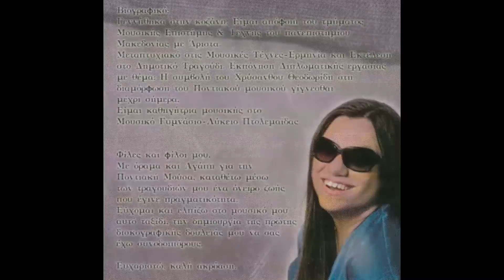ΚΑΓΚΑΛΙΔΑΡΑ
CDΘΕΡΜ-00373
ΤΙΤΛΟΣ : ΒΑΘΕΑ ΡΙΖΩΜΕΝΟΝ
ΚΑΛΛΙΤΕΧΝΗΣ : ΑΝΑΣΤΑΣΙΑ ΚΕΧΑΓΙΑ
ΣΤΙΧΟΙ-ΜΟΥΣΙΚΗ : 1,2,3,4,5 : ΜΙΧΑΛΗΣ ΚΑΛΙΟΝΤΖΙΔΗΣ
6,7,8,9,10 : ΠΑΡΑΔΟΣΙΑΚΟΙ